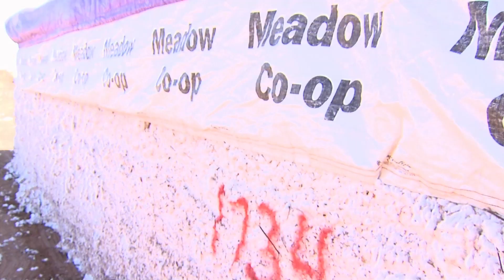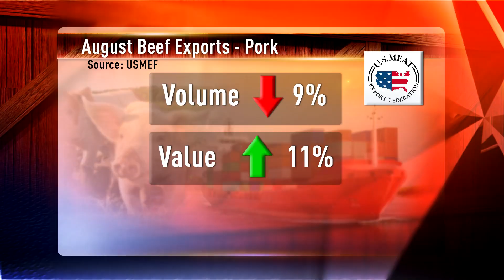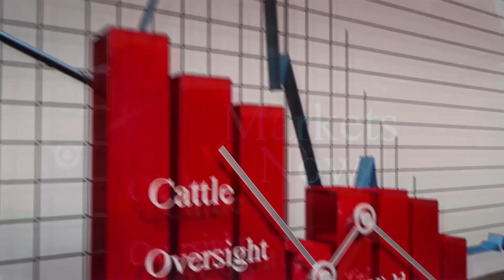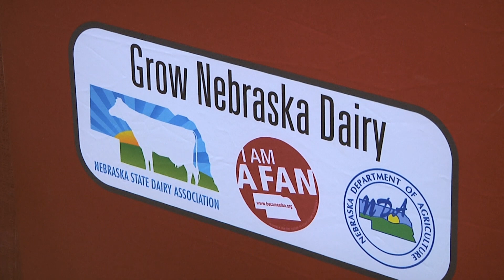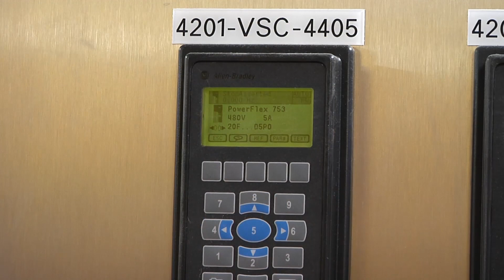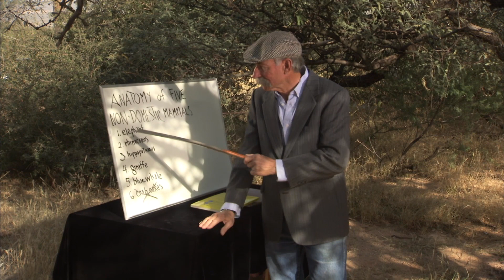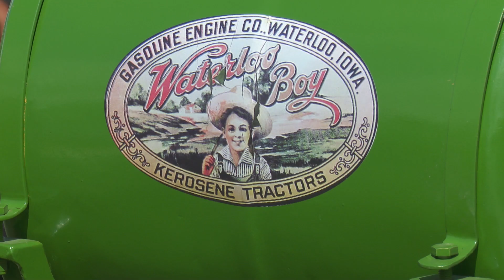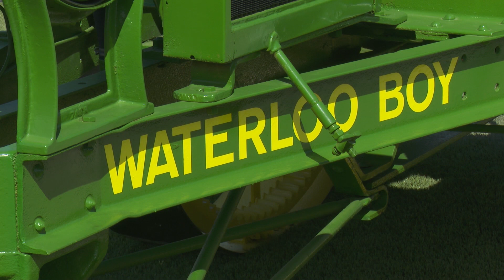U.S. Farm Report 10/14/17